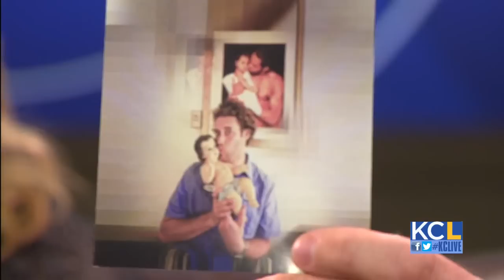KCL - TJ Miller takes a break from the big screen and hits the stage in KC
TJ Miller has been quite busy, involved in three TV series including "Mash Up" on Comedy Central, "Goodwin Games" on Fox and working on a new show on HBO.